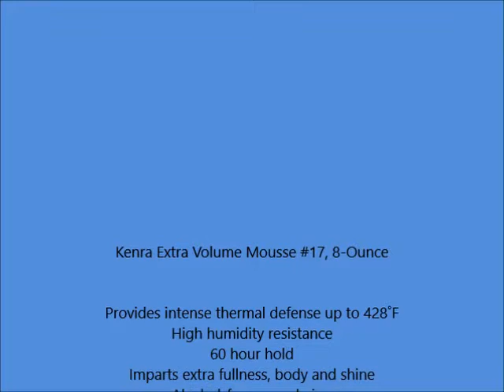Kenra Extra Volume Mousse #17, 8 Ounce